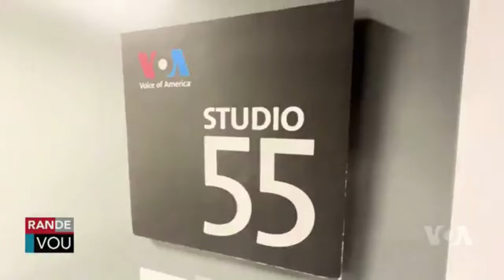LAVWADLAMERIK 23 AOUT 2024 NOUVEL CHO CHO AN AYITI AK OZETAZINI JODIA